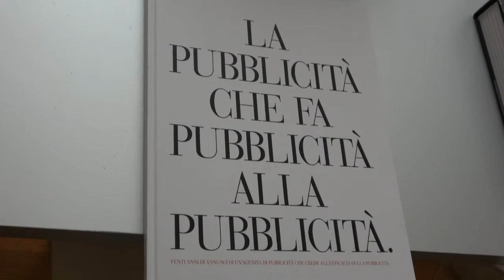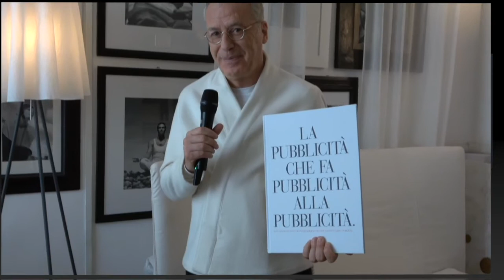Lorenzo Marini: LA PUBBLICITA' CHE FA PUBBLICITA' ALLA PUBBLICITA'